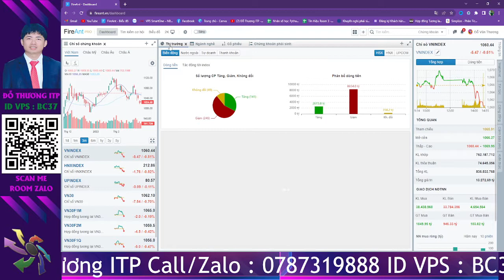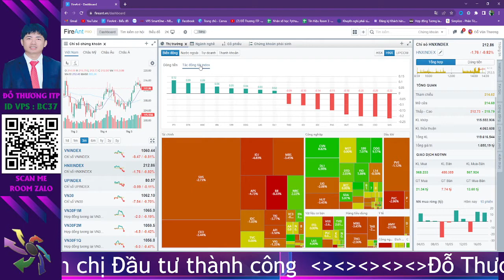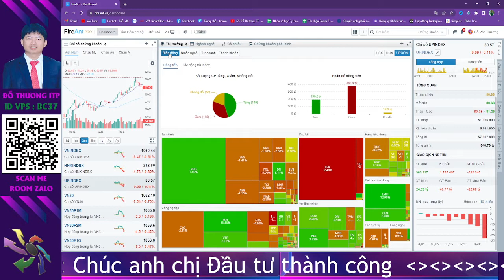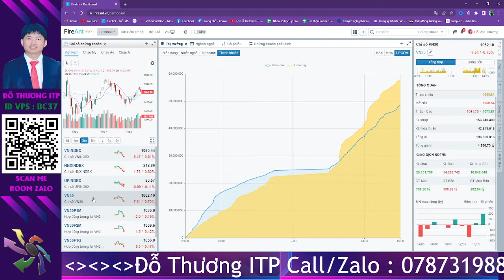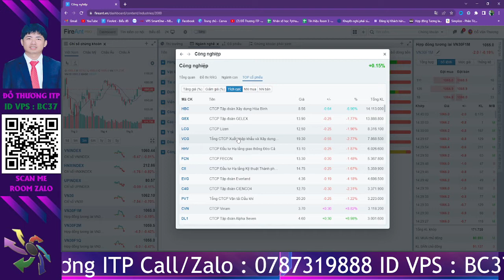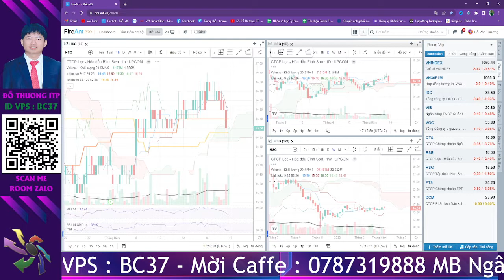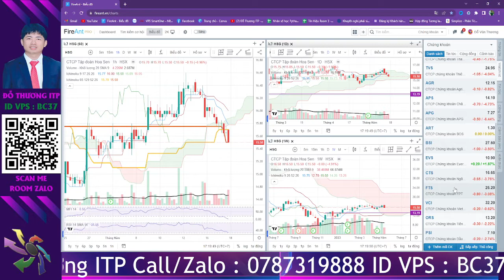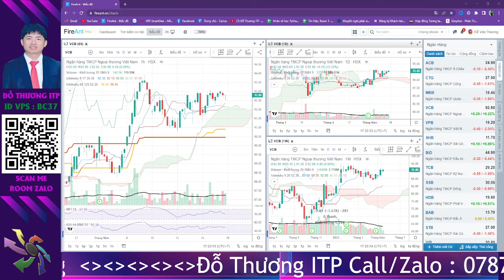Tổng kết thị trường chứng khoán 17/05 Điểm nhấn đầu tư hôm nay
Kết thúc phiên giao dịch với nhiều cổ phiếu bị bán mạnh trong ATC kịch bản nào đang đón chờ NĐT ở những phiên giao dịch sắp tới
Chứng khoán là nhóm ngành đang thu hút dòng tiền tốt nhất điểm nhấn cho đà tăng giá trở lại của thị trường.

- Đỗ Thương ITP Call / Zalo : 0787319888  IDVPS : BC3
- DONATE ủng hộ/ Mời cà phê Thương ITP qua số tài khoản: 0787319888 MB Ngân hàng TMCP Quân Đội  - Đỗ Văn Thương